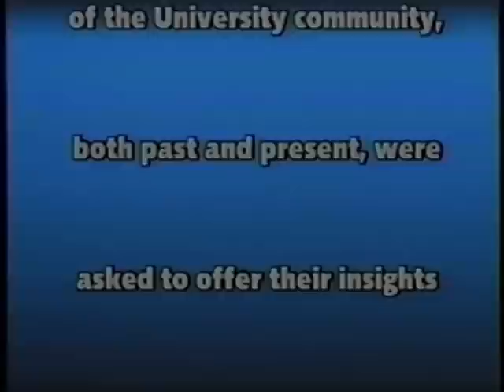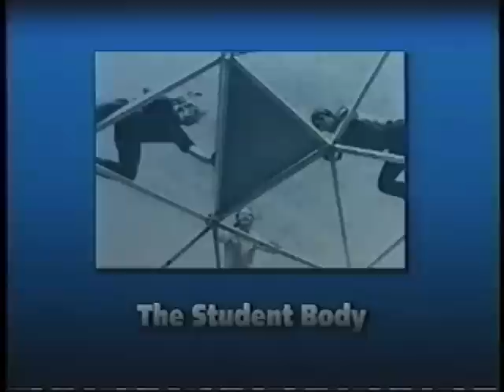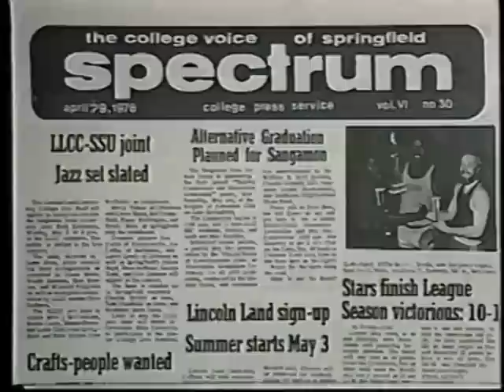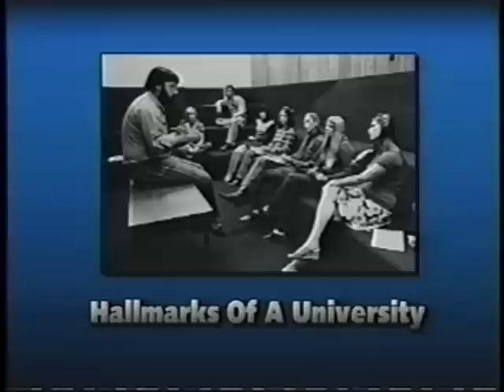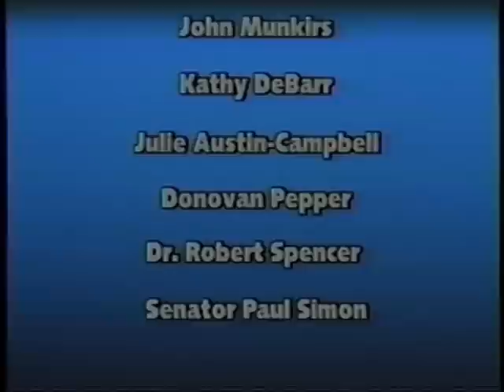Sangamon State - 25th Anniversary (1995)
In 1995, Sangamon State University celebrated its 25th anniversary. Shortly after it would become the University of Illinois Springfield. This video, produced by the SSU Office of Electronic Media, looks back at the university's first 25 years.